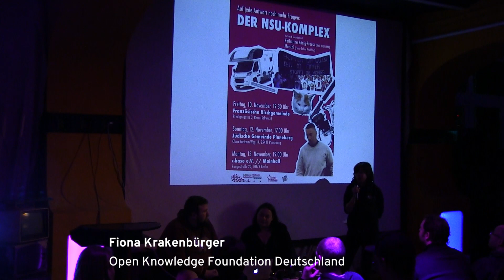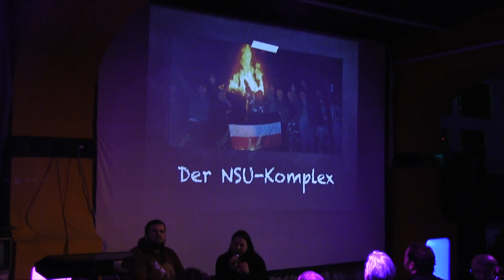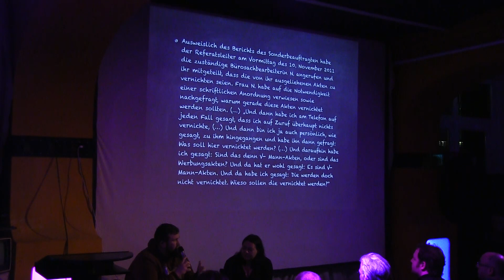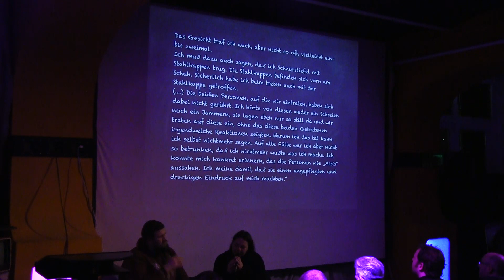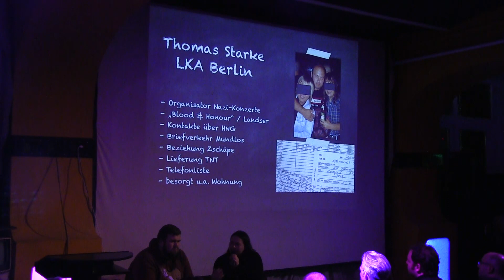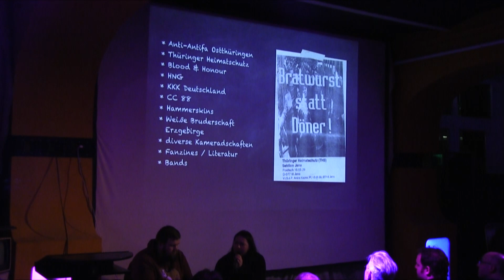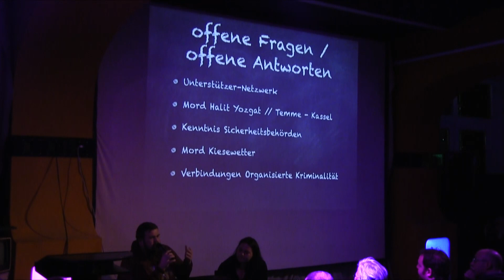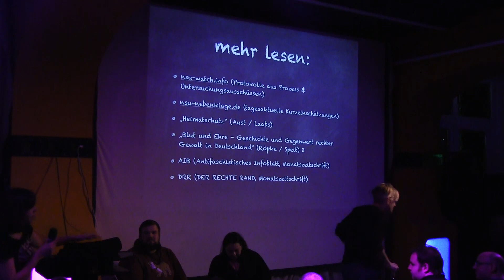Openpolitischer Abend #1: NSU, Verfassungsschutz und Transparenz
Am 13. November ab 19 Uhr begrüßten wir Katharina König-Preuss (Die LINKE) und Monchi (Feine Sahne Fischfilet) zu einem Vortrag über die NSU und den Verfassungsschutz in der c-base.

„Was hat der Staat damit zu tun? Wer steht hinter dem NSU? (…)“ heißt es im Lied „Nur Applaus“ von Feine Sahne Fischfilet, mit dem die Band den NSU-Komplex musikalisch thematisiert.

Seit 2011 beschäftig(t)en sich zwölf Untersuchungsausschüsse, diverse Gremien sowie der Mammut-Prozess in München mit dem NSU-Komplex. Darüber hinaus recherchieren diverse investigative Journalist*innen und antifaschistische Gruppen zahlreiche Details, welche zur Aufklärung beitragen. Mit NSU-Watch hat sich eine bundesweite Initiative aus antifaschistischen Gruppen und Einzelpersonen gebildet, die den NSU-Prozess sowie die diversen Untersuchungsausschüsse begleiten, protokollarisch abbilden und inhaltlich mit eigenen Rechercheergebnissen ergänzen.

Der NSU-Prozess steht nach ca. vier Jahren Verhandlung kurz vor seinem Ende: aller Voraussicht nach werden Beate Zschäpe, Ralf Wohlleben, André Eminger und die anderen Angeklagten verurteilt – offen ist allein, zu welcher Strafe. Ungeklärt sind weiterhin die Fragen nach dem Unterstützungsnetzwerk des NSU, nach gesellschaftlicher Verantwortung, nach der Kenntnis und den Verwicklungen des Staates in den NSU-Komplex.

Monchi und Katharina stellen in ihrem Vortrag mit anschließendem Gespräch den bisherigen Stand der Aufklärung des NSU-Komplexes dar und widmen sich insbesondere den Fragen zu gesellschaftspolitischen Bedingungen, welche die Entwicklung von Neonazi-Strukturen begünstig(t)en - wie dem Rassismus, der sich als roter Faden durch den NSU-Komplex zieht - als auch den Verwicklungen des Verfassungsschutzes in den NSU-Komplex, um davon ausgehend Analysen für antifaschistische Arbeit zu ziehen.

Monchi (Jan Gorkow) ist seit Jahren in antifaschistischen Bewegungen aktiv und Mitglied der Band „Feine Sahne Fischfilet“, die seit 2012 vom Verfassungsschutz beobachtet wird. Neben Aktenvernichtungen zum NSU-Komplex war es dem Verfassungsschutz ein gescheitertes Herzensanliegen, die Konzerte von Feine Sahne Fischfilet zu verhindern.

Katharina König-Preuss ist im Jena der 90er Jahre aufgewachsen und beschäftigt sich seit mehr als 20 Jahren mit der rechten Szene insbesondere in Thüringen. Seit 2012 sitzt sie für DIE LINKE im Thüringer NSU-Untersuchungsausschuss.

Der openpolitische Abend der Open Knowledge Foundation bringt künftig regelmäßig Menschen zu Themen rund um Transparenz, Offenheit und freies Wissen zusammen.